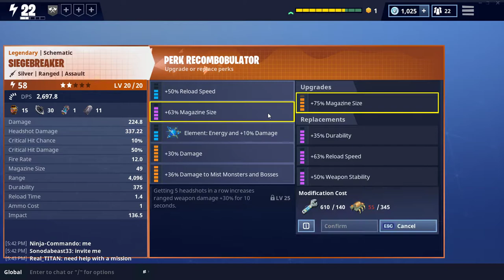Fortnite Save The World Medioric Fall